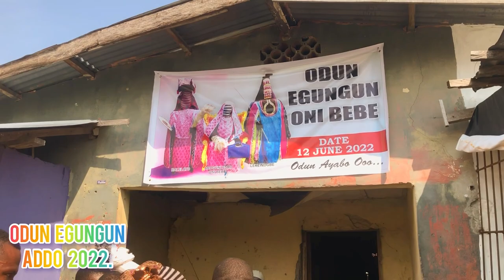ODUN EGUNGUN ILU ADDO. Efagira ti ELEMELE | Festival EGOUNGOUN à ADDO. Pousser Elemele avec force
Egungun is one of the pillars of Yoruba tradition. Members of an Egungun family drum and dance to accompany the Egungun and it is through their drumming and dance that they are possesed by the spirit of the ancestors.